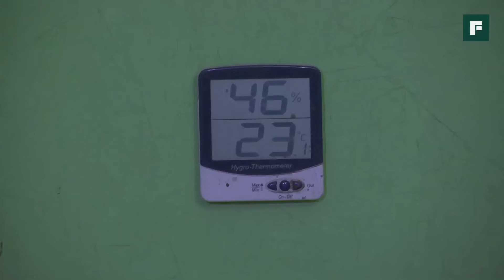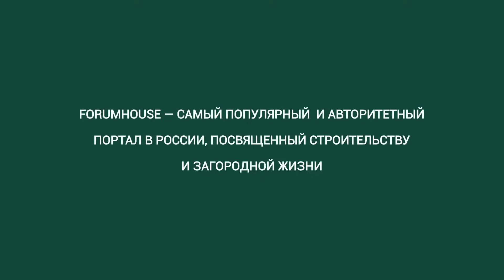Курятник в гараже с самодельными клетками // FORUMHOUSE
-- Что нужно для обустройства курятника в гараже? Наш форумчанин Дмитрий Бочаров считает, что никаких особых условий для этого не требуется. Достаточно создать хороший микроклимат и обеспечить кур питанием и водой. Посмотрим, как он обустроил свой гараж для бройлеров и своими руками сделал для них клетки.